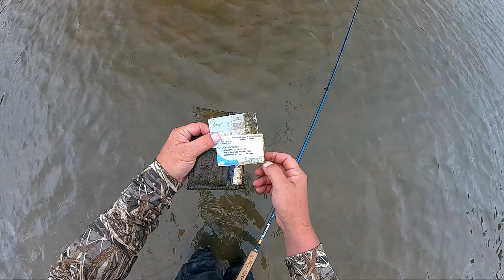Pesca. Cosas raras que he sacado pescando. Basura en el rio. Basuraleza